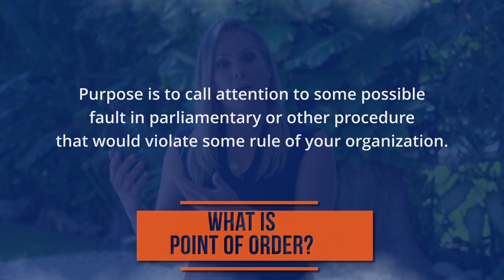How to Use Point of Order Properly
Are you unsure if a board member is using the "point of order" correctly during a meeting that follows Robert's Rules of Order?

Susan Leahy MA CSP, Certified Speaking Professional and the creator of RobertsRulesMadeSimple.com, offers guidance on how to correctly use a point of order in this video. She also shares some important tips on what to avoid while making a point of order in your next meeting.

For all your training and board development needs regarding Robert's Rules, visit RobertsRulesMadeSimple.com.

About Susan Leahy MA CSP
Join the thousands who have simplified their meetings with Susan Leahy MA CSP, founder of RobertsRulesMadeSimple.com. In her live, online classes, Susan teaches the fundamental principles of Robert's Rules of Order to help you run productive and effective meetings without getting bogged down by complicated rules. Whether you need customized training for your board or are planning a board retreat, Susan can work with you directly to help you achieve your goals.